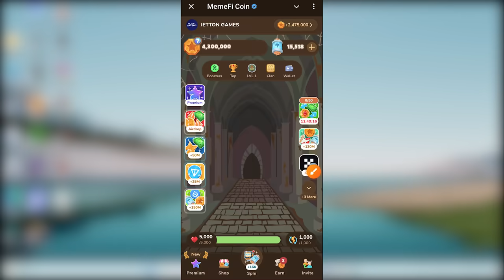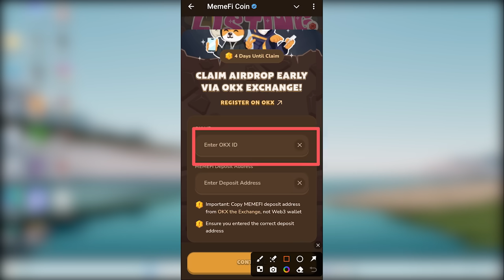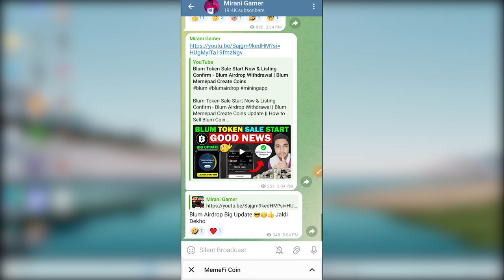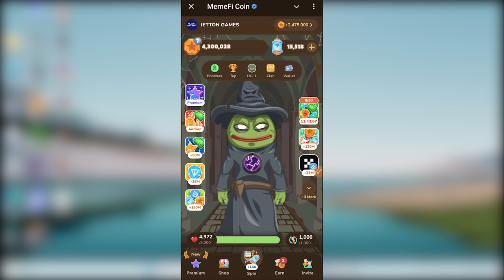Memefi Token Received - Memefi Price $0.8? | Memefi Airdrop Withdrawal Process || Memefi Listing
Memefi Token Received - Memefi Price $0.8? | Memefi Airdrop Withdrawal Process || Memefi Listing Update